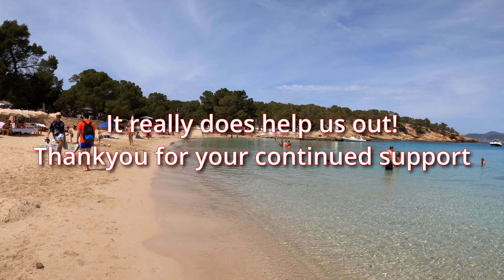Cala Bassa BRAND NEW footage, May 2023, On the beach Ibiza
BRAND NEW footage from 2023. Cala Bassa is one of the Islands most stunning beaches. We take a walk along the shore taking in all of the beautiful vistas. Hope you enjoy!
On the Beach Ibiza will transport you to the stunning Ibiza'n coastline. View the crystal clear water of the Mediterranean sea from the sandy shore, all filmed in glorious 4K.  Take in the sights and sounds of some of the worlds best beaches from our front line position. Whether you haven't experience Ibiza before, to being a life long lover of the white Isle you'll just love this channel. Great for in the background or to watch on a gloomy day. Watch on a large TV for best results.